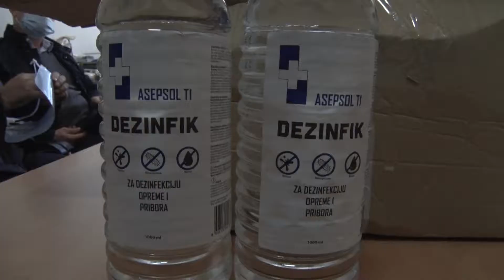TV 5 - Nemačka razvojna saradnja GIZ obezbedila maske, rukavice za socijalne ustanove Prijepolja